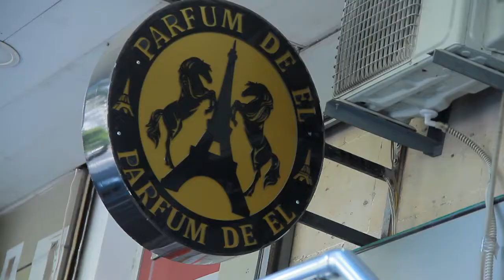Parfum De El - orginal kişi ve qadın etirleri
'EL GROUP'' Azerbaycanin en orjinal firmasi‼️
Orginal Kişi-Qadın Parfum ve Testerləri
100% Orjinallığa zəmanət
Ünvan: Nərimanov met-nun yanı, Təbriz 87 küçəsi.